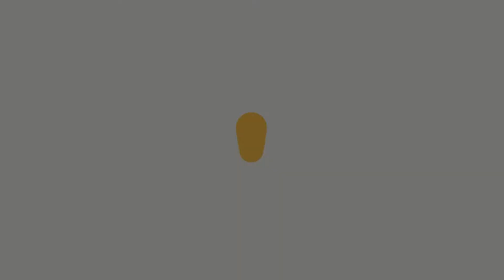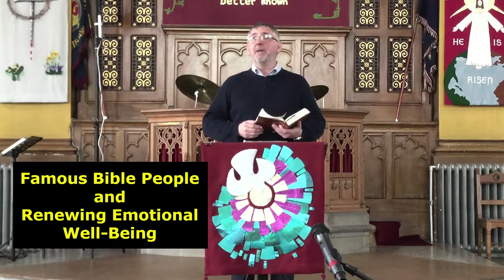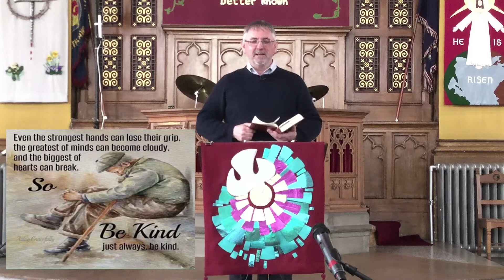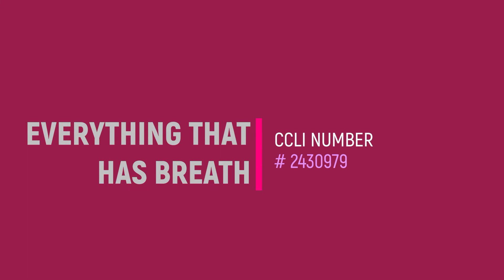Sunday 25th April 2021 - Full Service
How is your emotional well-being? Does it need renewing? Join us to find out how you can improve how you feel. Family time looks at feeding the 5,000 and we find out what a Pulpit Secretary does.